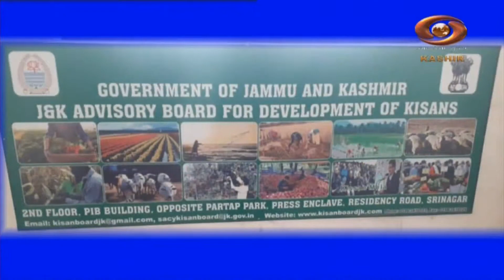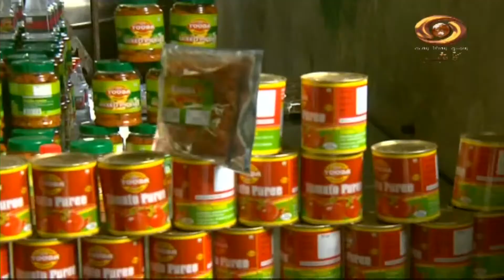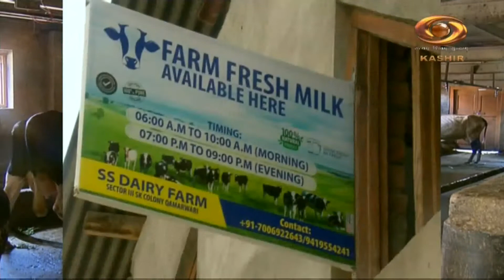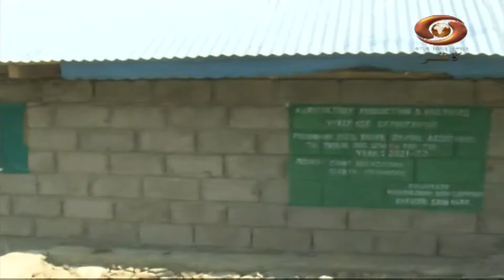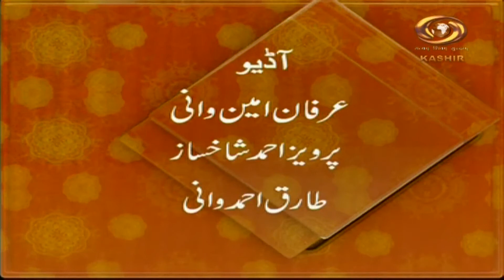Krishi Darshan: DD’s program on advanced technology in Agriculture sector 19/07/2022